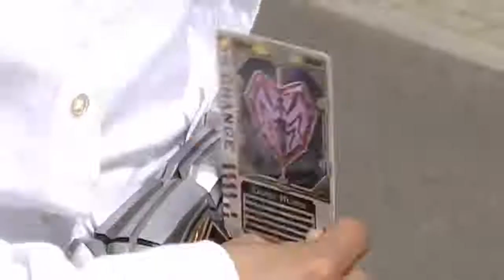Kamen Rider Henshin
Kamen Rider Henshin creditos ao canal chamado
椎田シーダ